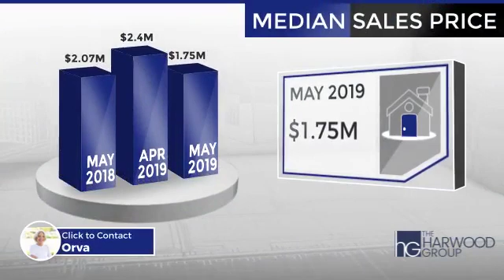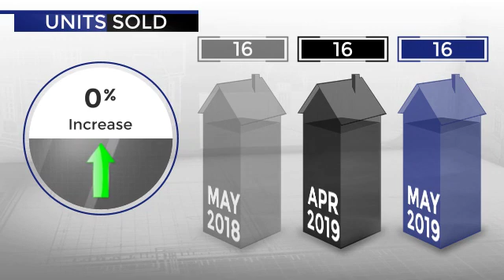June Market Update | Del Mar, CA 92014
Watch this video for more information on Del Mar's market statistics.